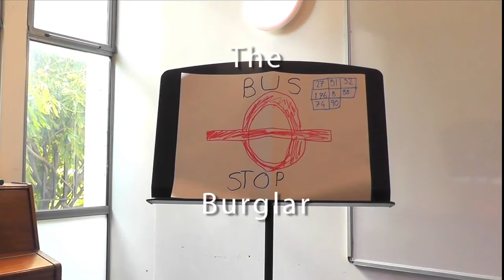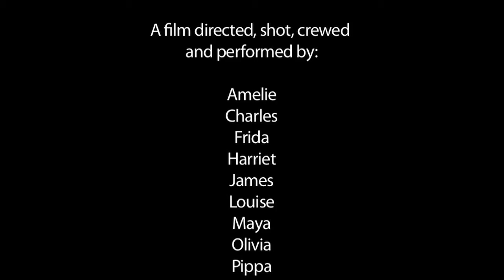The Bus Stop Burglar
A comedy prison break by after school filmmakers at St Paul's Cathedral School. Winner of the Best Use of a Box in Cinematography award at the Red Carpet Premiere.